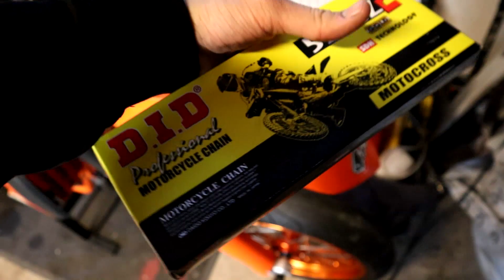Asiakkaan Kotarin väsäilyä ja kaverin Kotari kuntoon! | Tallipätkää #7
Kiitos kun katsoit videoni, toivottavasti pidit :)

Jooo.. Tässä videossa laitettiin kaverin KTM kuntoon ja otettiin ensikäynnistykset moottoriremontin jälkeen. Tuli myös laiteltua talvisäädöt kaasarin. Asiakkaan pyörään tuli laitettua keula takaisin nippuun "uusilla" t-paloilla. Ensi videossa näytetään meikän Kotarin maalatut osat ja muuta! ;)